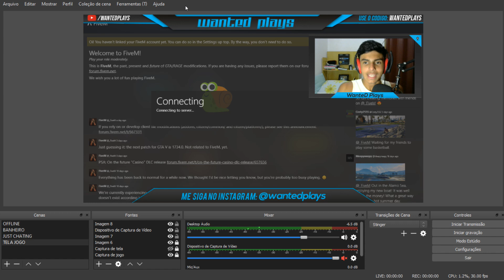VAMOS TERMINAR AS FAVELAS - LIVE NA STREAMCRAFT!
🎮 Steam: wantedsg

💥 Amigos & Parceiros!

➥ Processador: I5 4440
➥ Memória Ram: DDR3 16GB
➥ Placa de Vídeo: Asus / PH-GTX1050TI-4GB

🙌 (Tudo Posso naquele que me Fortalece) Filipenses 4:13